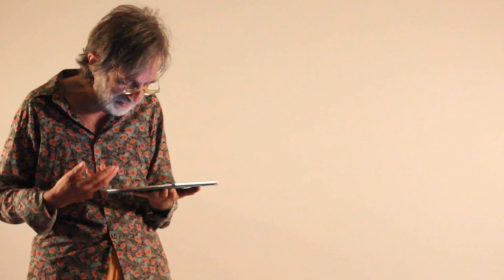La corda e il serpente 1.7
Leonardo Arena, La corda e il serpente, audio/videobook, 1.7 (ebook, Kindle Edition 2016). romanzo sperimentale - consigliato agli amanti di William Burroughs e Lovecraft.